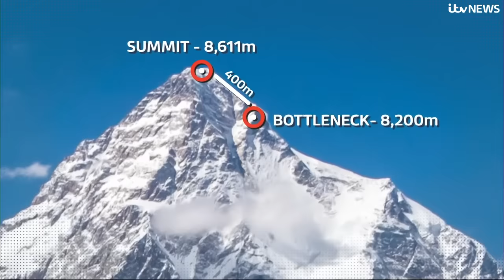Mountaineer denies climbing over dying helper on K2 during record attempt| ITV News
Norwegian mountaineer Kristin Harila has denied her team stepped over a dying helper while attempting to set a world record on K2, the world's second highest mountain.

Harila, 37, and her guide Tenjen Sherpa, 35, set a new record by scaling the world’s 14 highest peaks in just 92 days.

But the record has ignited controversy over whether reaching the summit to break the world record was prioritised over helping dying Pakistani porter Mohammed Hassan.

Videos have since emerged showing mountaineers stepping over the 27-year-old father-of-three.